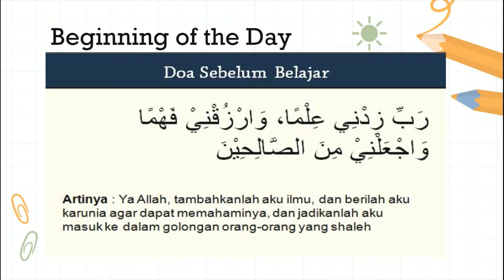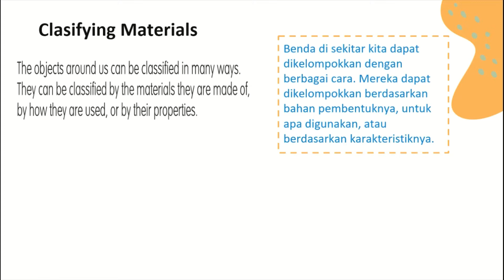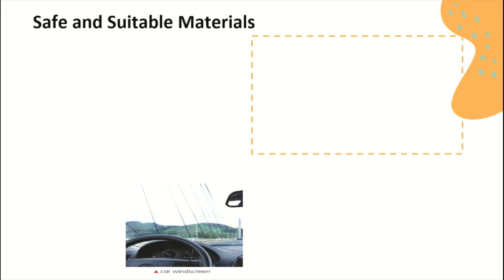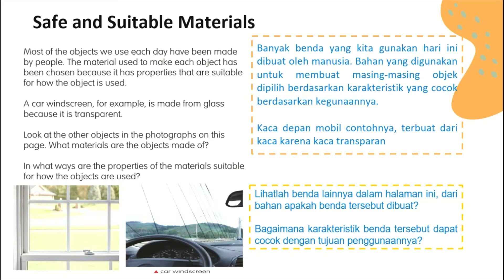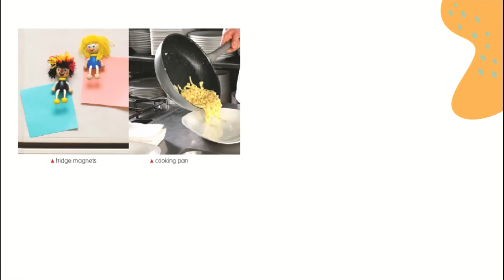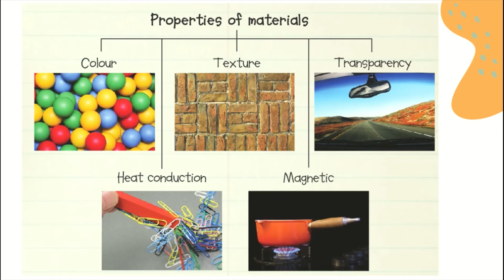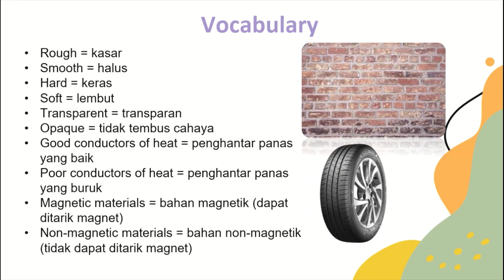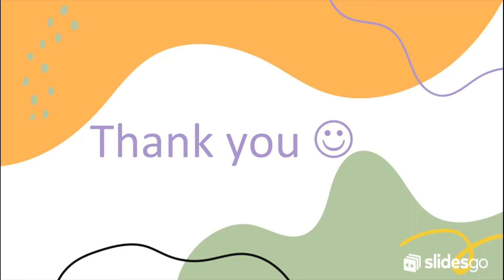Kelas 5 - Science - Safe and Suitable Materials (Kamis 15 Oktober 2020)